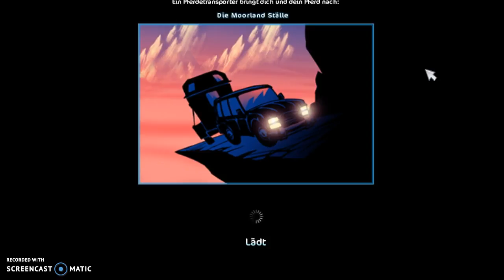Pferdekauf / Mehr - Sophie Kawaii / Linda